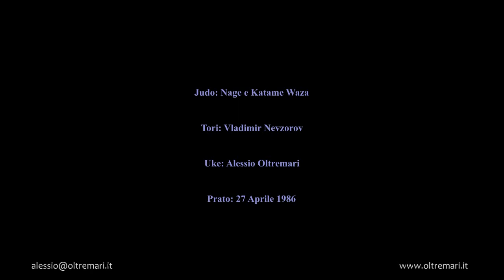JUDO: Nage e Katame Waza - Tori Vladimir Nevzorov, Uke A. Oltremari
Il 27 Aprile 1986 Vladimir Nevzorov tenne questa lezione a Prato al termine di una sua permanenza di 10 giorni.